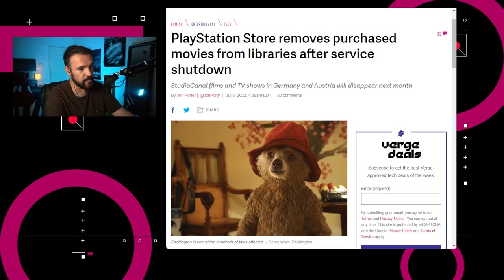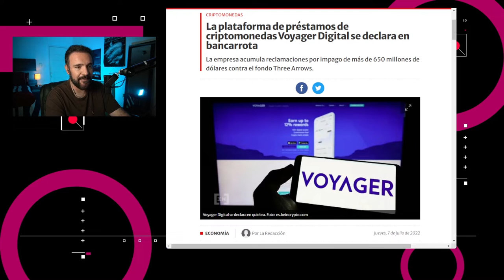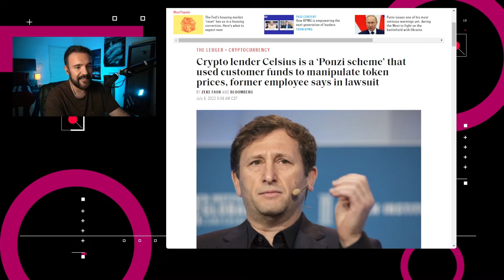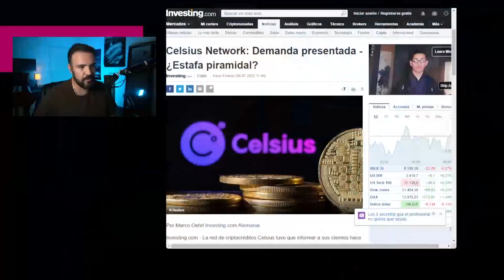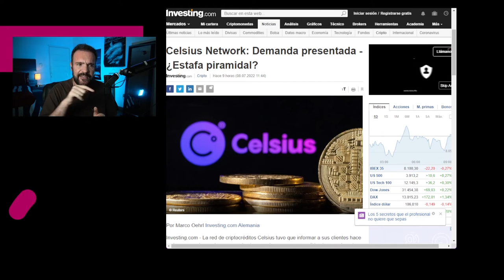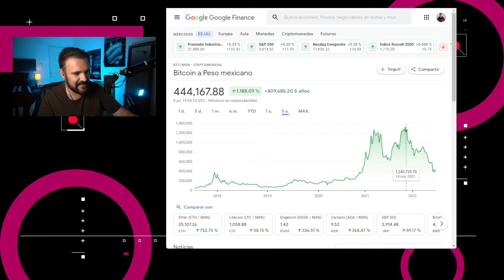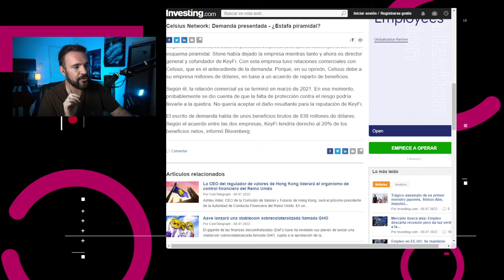Demandan a Celsius por malversación de fondos - NTX 158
Demandan a Celsius por malversación de fondos, cambios en el contenido de la PlayStation Store y siguen usando Uber y Didi en el Aeropuerto de la Ciudad de México.

Noticias:

00:16 Sony notificó a los clientes de Alemania y Austria que eliminará el acceso a 314 películas y programas de televisión de StudioCanal del PlayStation Store el próximo mes.

00:49 Uber envió un correo a los usuarios de su plataforma en donde asegura que “no se requiere la obtención de permiso” para operar en el Aeropuerto Internacional de la Ciudad de México

01:17 La Casa Blanca anunció que el director del Servicio Secreto de los Estados Unidos, James Murray, dejaría su cargo. Murray se incorporará como director de seguridad de Snap el próximo mes.

01:27 La plataforma de manejo de criptomonedas, Voyager Digital, se declaró en bancarrota debido a que acumula reclamos por falta de pagos de más de 650 millones de dólares contra el fondo Three Arrows.

01:53 El ex gerente de inversiones de Celsius Network, y actual director de KeyFi Inc, Jason Stone, presentó una demanda en contra de Celsius declarando que sus procesos empresariales son similares a un “esquema piramidal” y que usó fondos de los usuarios para inflar artificialmente le precio de su propio token

02:54 Discusión: El problema de las criptodivisas